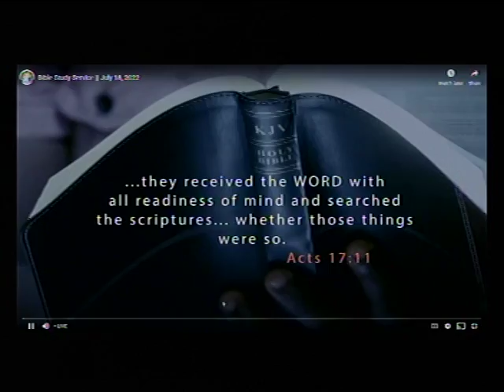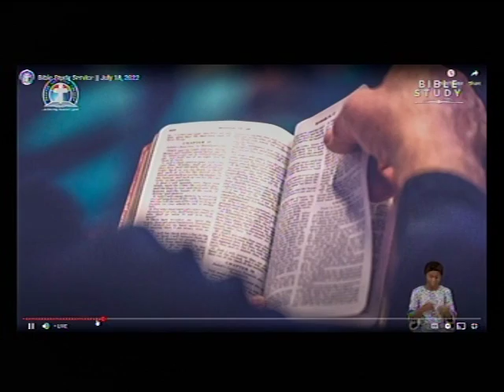DEEPERLIFE C'VILLE CHANNEL